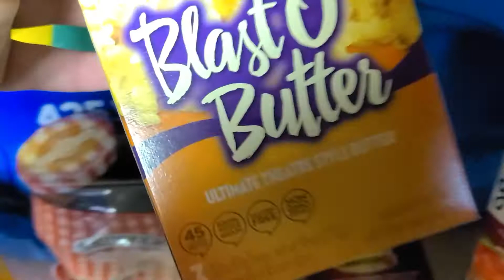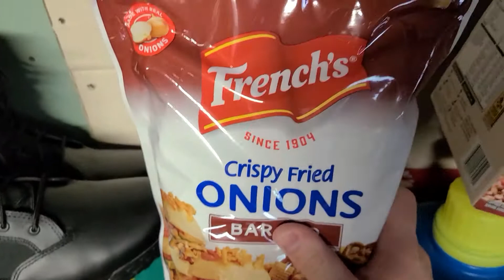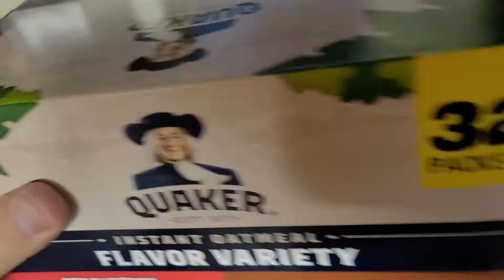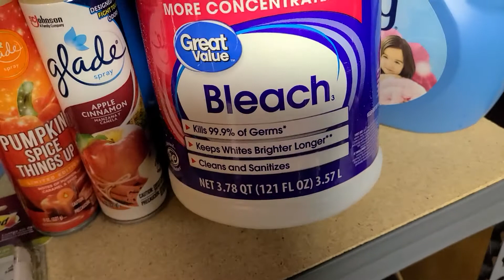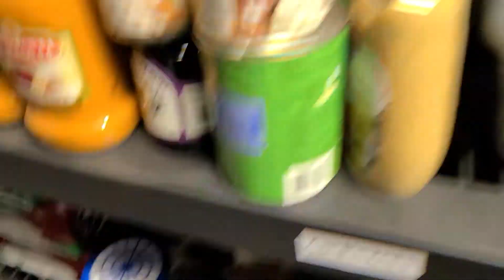SHTF prepping (adding to the stockpile with good deals!)